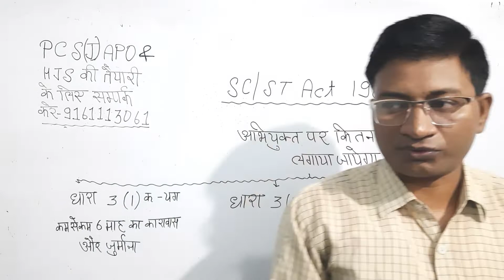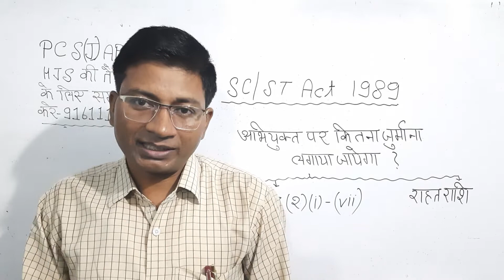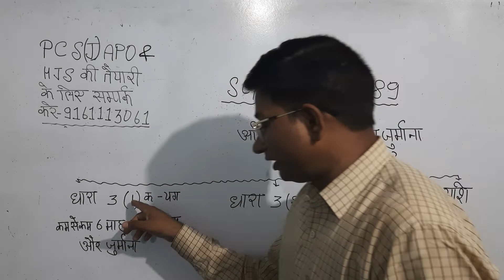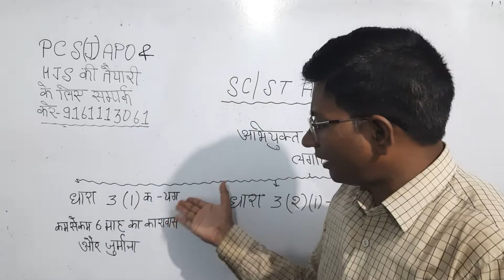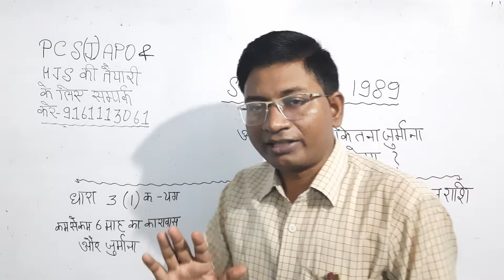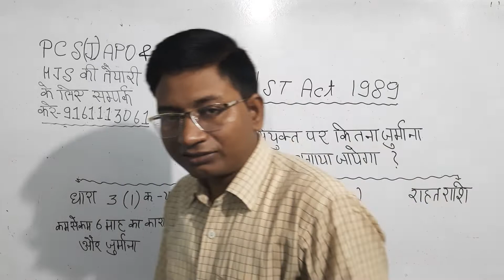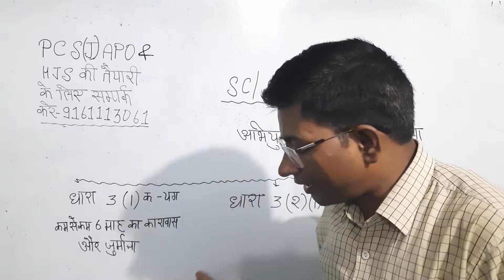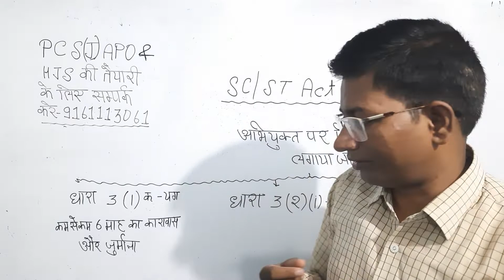एसी/एसटी एक्ट में आरोपी पर कितना जुर्माना लगेगा ?